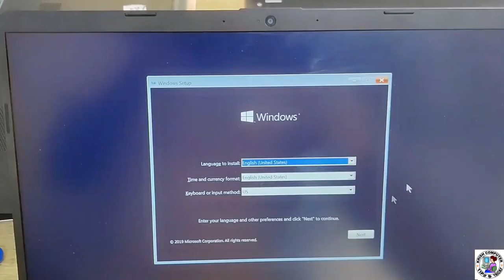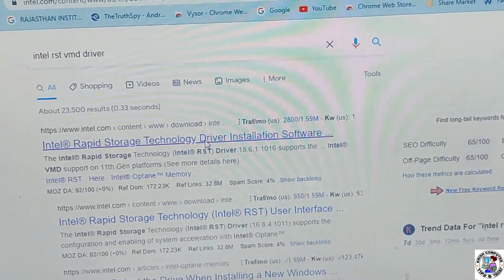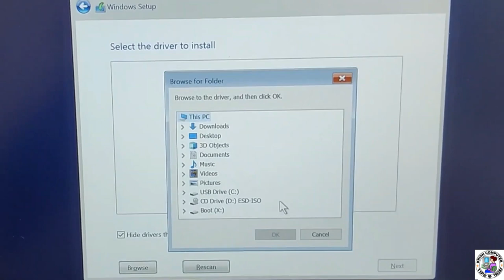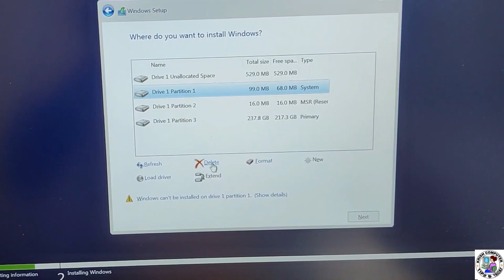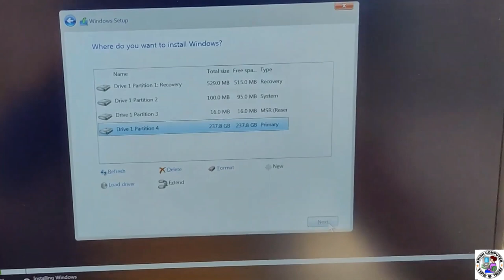SSD_NVME Not Showing Up in Windows 10 Installation 11th 12th gen Laptop in Hindi HP_DELL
a media driver your computer needs is missing windows 10 install || USB Windows 10 Fixes
Your Quires:
a media driver your computer needs is missing windows 10 install,
media driver missing windows 10,
a media driver your computer needs is missing,
Windows 10 driver
windows 10 media driver missing
Media driver missing
How to Fix A Media Driver Your Computer Needs is Missing Error
a media driver your computer
this could be dvd usb or hard disk driver
How to Fix A Media Driver Your Computer Needs is Missing
HP 14s dy2501tu ssd cant show,
ssd not showing,
nvme not showing,
hdd not showing,
ssd not detect laptop,
nvme detect in laptop,
hdd not detect in laptop,
hdd not detected in pc,
hp 250 g8 laptop ssd not found
hard disk not found in window installation
ssd not showing up in windows 10 install
ssd not showing up windows 11
ssd not showing up in windows 10 installation process
ssd not showing up in windows installation
ssd not showing up windows 10
ssd not detected in bios
nvme not showing up in windows
nvme not detected in bios
m.2 ssd not showing up in bios
nvme ssd not detected in bios
how to install windows in ssd
HDD NOT SHOWING IN WINDOWS 10 & WINDOWS 11 INSTALLATION ON INTEL 11th GEN PROCESSORS - SOLVED
ssd not showing,
nvme not showing,
hdd not showing,
Hard Drive Not Showing During Windows 10 Installation Asus VivoBook Laptop

#!!!Krish_Computer_Tips_And_Tricks